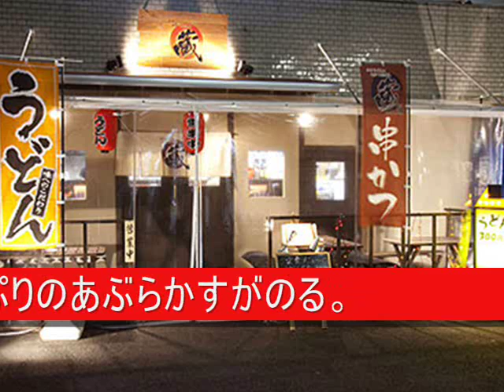【大阪 本町】かすうどんと串かつ居酒屋 ○蔵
※グルメウォーカーへの掲載は終了致しました。